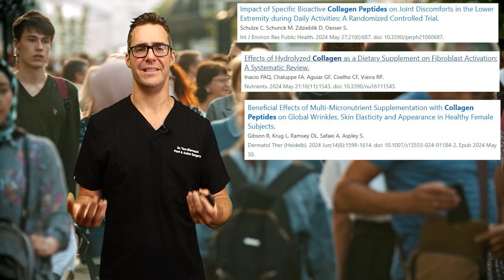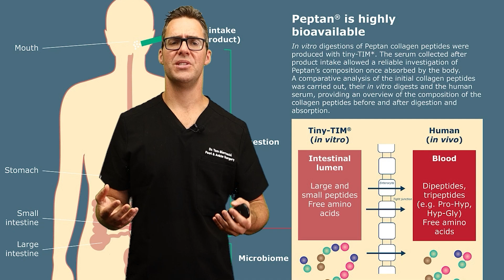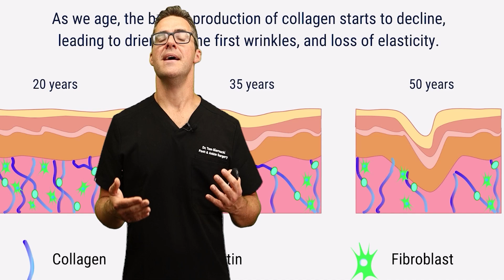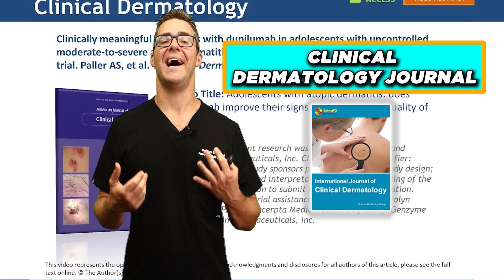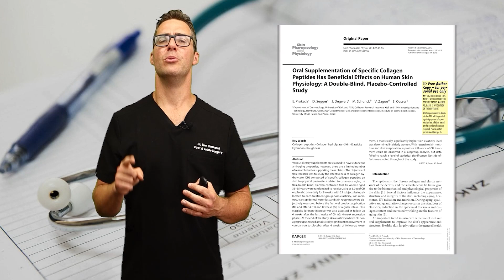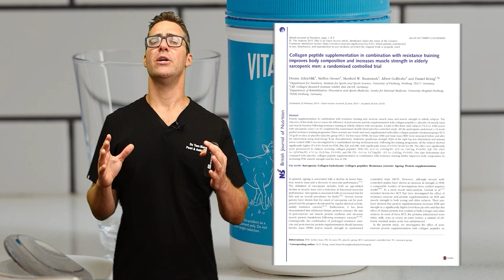Should You Take Collagen Peptide Supplements?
🦶We review the best collagen peptide supplements, the best collagen peptide foods, the benefits, side effects and dosage.🦶

Best Collagen Supplements:
Best Collagen Peptides Powder
Best Collagen Liquid
Grass Fed Collagen
Best Collagen Pills

Turmeric Joint Pain Combo
Turmeric Piperine
Turmeric Curcumin
Turmeric Gummies

👉 Shoes 👈
Best Shoes:

Chapters:
0:00 Introduction to Collagen Supplements
0:12 Skepticism and Benefits
0:38 Collagen Deficiency in Society
0:42 What are Collagen Peptides?
1:01 Benefits of Collagen Peptides
1:22 Supporting Nutrients for Collagen
1:32 Key Characteristics of Collagen Peptides
2:05 Amino Acid Richness
2:19 Decline in Collagen Production with Age
3:03 Modern Diets and Collagen Sources
3:59 Impact of Lifestyle Factors on Collagen
5:00 Collagen Deficiency Effects
5:52 Best Sources of Collagen Supplements
7:17 Vegan Alternatives for Collagen
8:01 Recommended Dosages
9:05 Importance of Food Sources for Collagen
9:52 Supplement Quality and Bioavailability
10:51 Conclusion and Recommendations